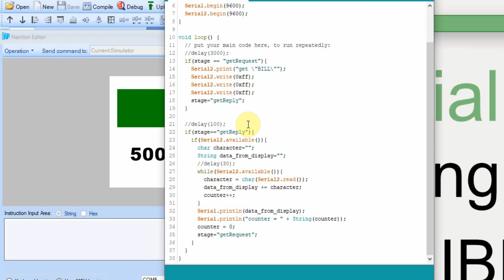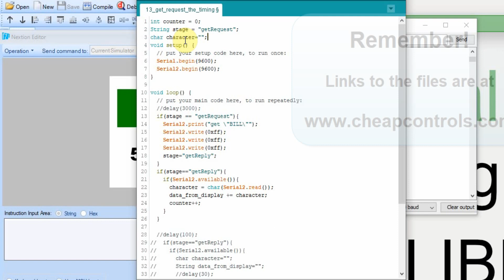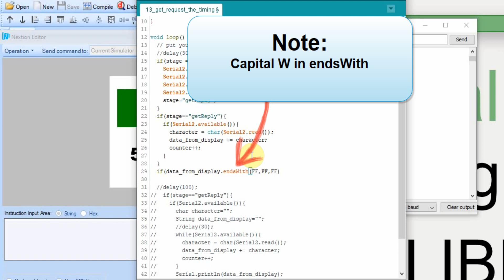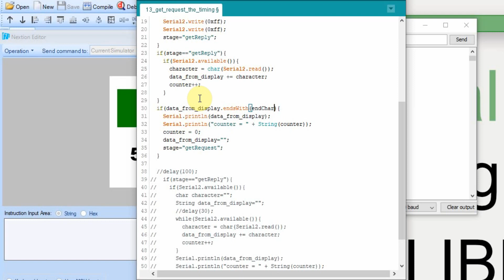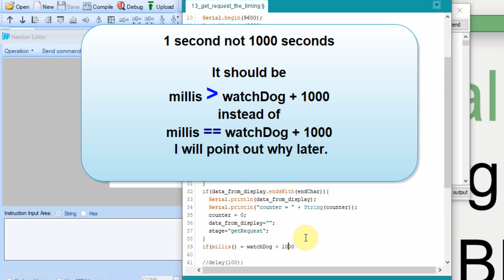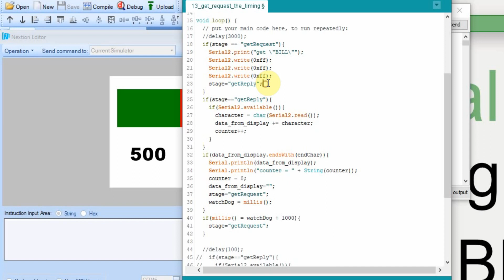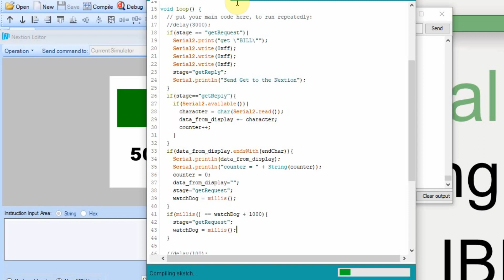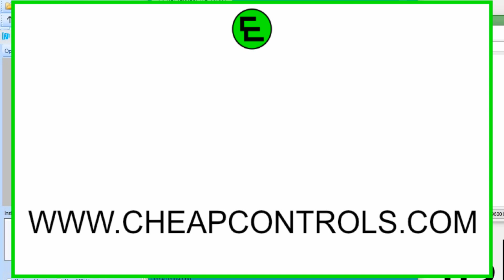#93 Nextion Display get command Part 4 The Timing Part 2 Nextion Tutorial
If you enjoy the content considering donating a cup of coffee

I have started a group on Facebook to make it easier to interact with user-requested videos.  Consider looking it up.